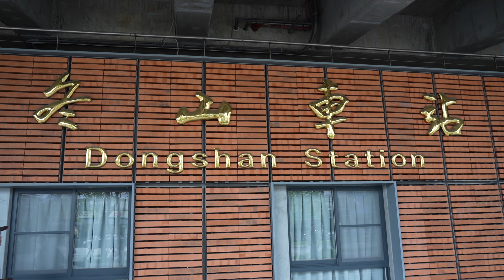冬山車站位於宜蘭縣冬山鄉，為臺灣鐵路管理局宜蘭線的鐵路車站。本站作為冬山鄉的主要車站，站前的中正路上聚集了該鄉大部分的主要機構與建築，包括鄉公所、郵局、農會乃至於旅遊服務中心。